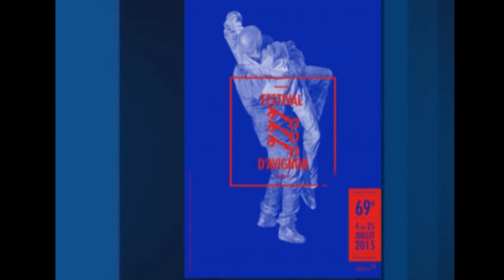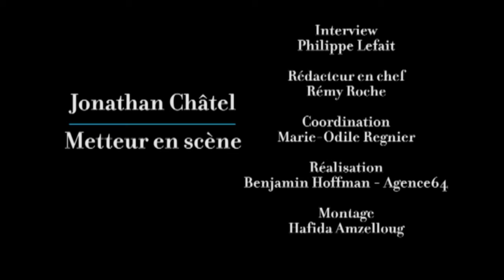Jonathan Châtel Mot à mot